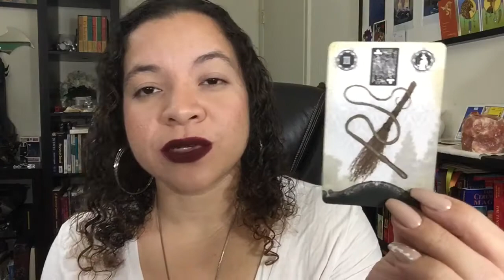Oracle Decks I want to use more in 2019 - Day 11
Day 11. Oracle Decks I want to use more in 2019.

Ethony’s 2019 Prompt list if you want to join in on the action:

~~Social Media Info and Contact~~